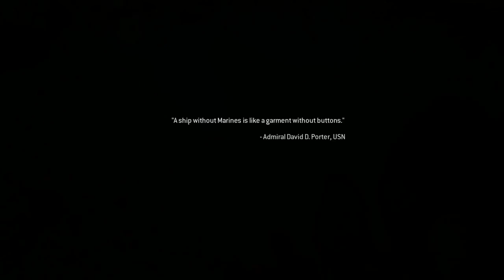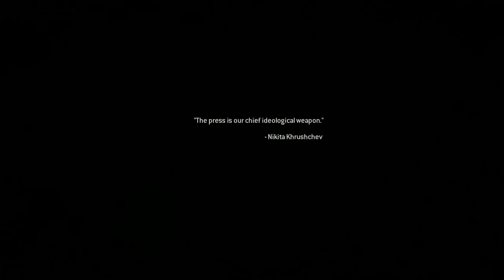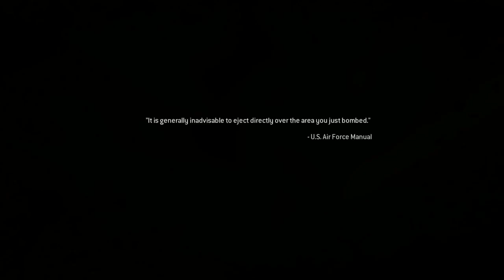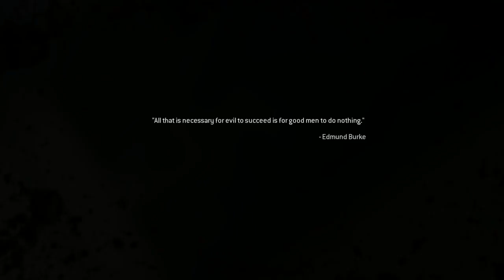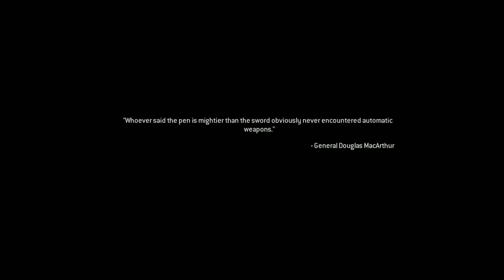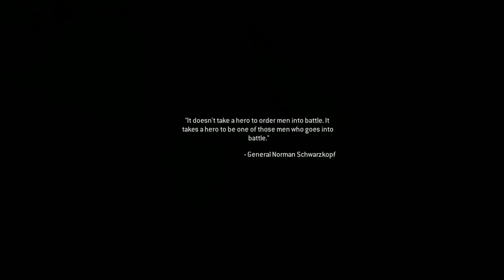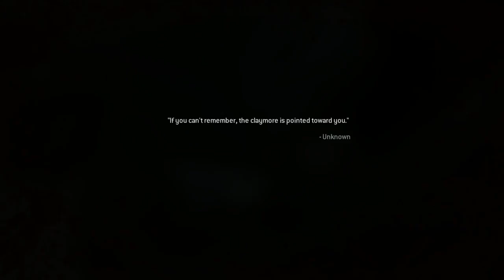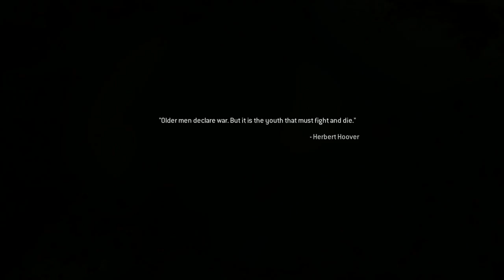CoD Modern Warfare Remastered [Ultra GFX] - Part 1